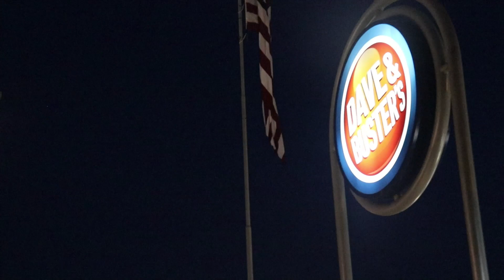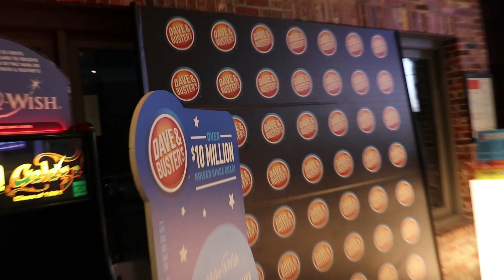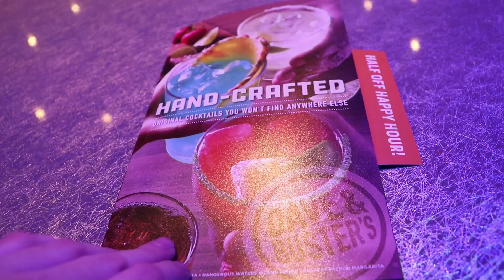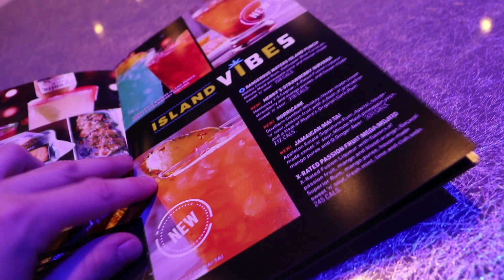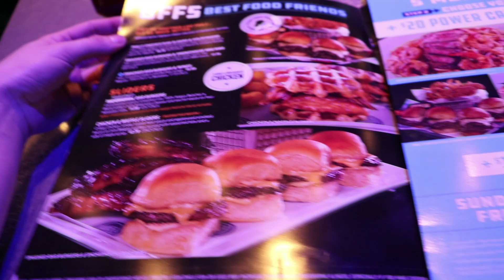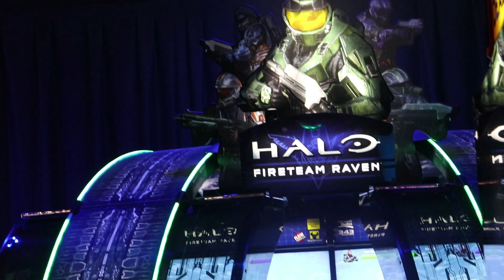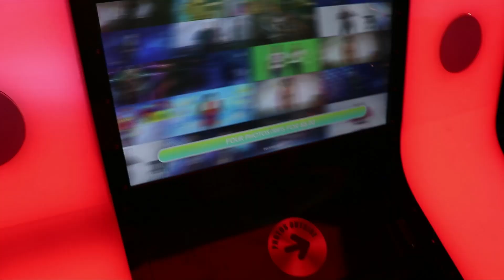Terrible Twos At Dave N Busters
Sunday Funday Gone Wrong !!! My Son Throws A Huge Tantrum At Dave N Busters... Watch And See What Happens And Why It's Hard To Take Toddlers Places Sometimes. I Feel Like A Lot Of Mothers Can Relate To This Situation.